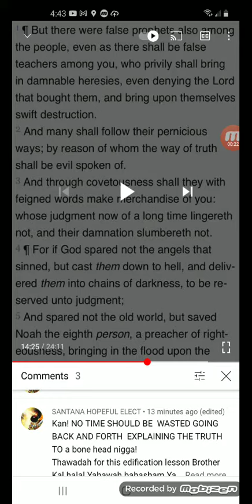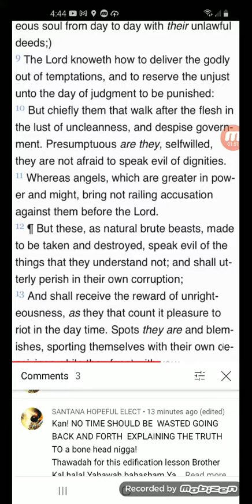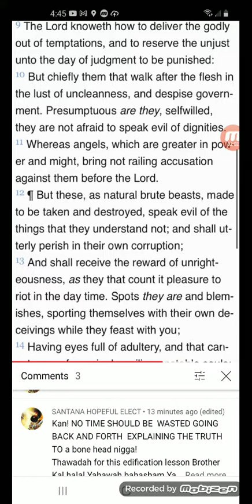Clip from GMS CHARLOTTE